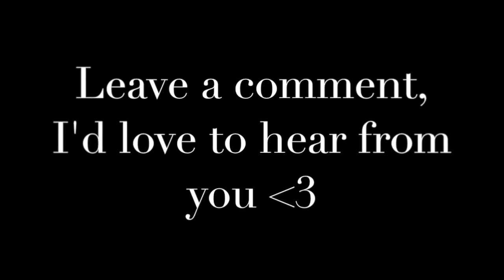Mixed Media Painting: Breakthrough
Journey of Yes Portrait..no face. I think a portrait really can be anything that represents you. This video is for the Journey of Yes :)